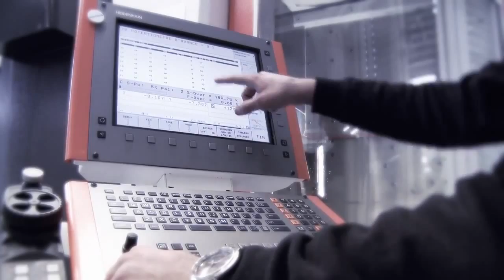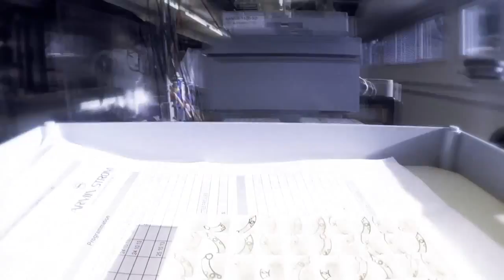ARMIN STROM Swiss Watch Manufacture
Exquisite Timepieces is an Authorized Dealer of Armin Strom Watches